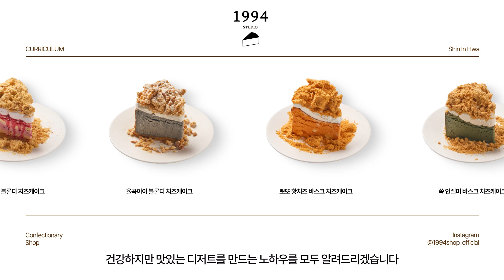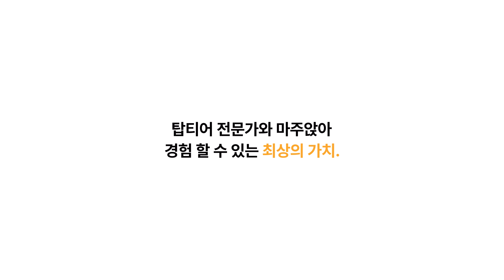1994 스튜디오 대표 신인화 “꾸덕쫀득한 크럼블 치즈케이크&브라우니 완판 레시피 15종”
[1994 스튜디오 대표 신인화의 케이크 클래스]

꾸덕하고 쫀득한 매력을 가진
치즈케이크와 브라우니를 통해
완판 맛집으로 거듭났던
1994양과점의 노하우를
온라인 실무교육으로 제공합니다.

✔Section 01. 적당한 당도로 만드는 글루텐프리 레시피
✔Section 02. 기본 시트와 크럼블의 다채로운 활용법
✔Section 03. 여러 재료 맛을 어울리게 조합하는 법
✔Section 04. 빠른 판매를 위한 보관 및 포장 노하우

전국의 디저트 마니아들을 열광시킨
15가지 오리지널 레시피는 물론
매장과 팝업스토어에 모두 활용하는
효율적인 업장 운영 및 생산 팁까지!

지금 바로 자세한 커리큘럼을 확인해보세요😊